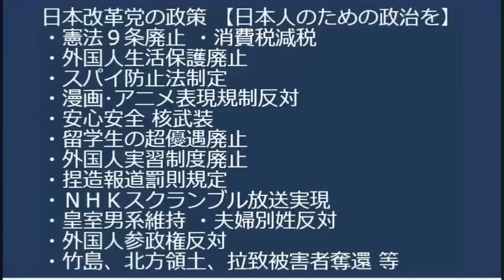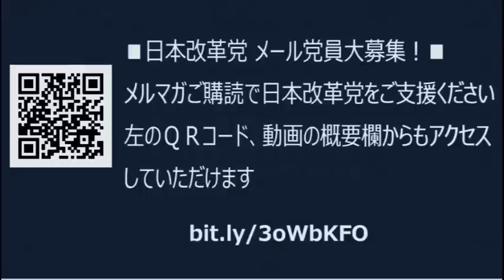日本学術会議さん、処理水にダンマリ決め込んで非難轟々／川崎市から115億円のふるさと納税が流出、全国一の悪政の結果か 20230904